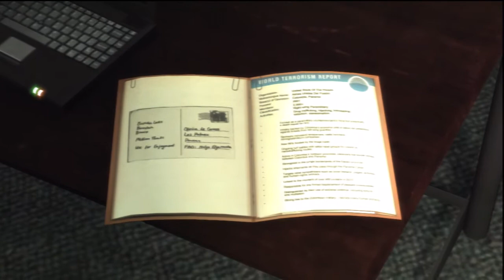Vognasty Plays: MAX PAYNE 3 [Episode 37]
This is EPISODE 37 of an unbiased "Let's Play" walkthrough of MAX PAYNE 3 with commentary, for the XBOX 360, PS3 & PC. MAX PAYNE 3 is a brand new third person shooter that contains a full length single player campaign, as well as a highly involved and fully featured online & local multiplayer mode.

This video was produced by Dustin "Vognasty" Vogler from the Classic L337 Gaming & Electronic Podcast.

Max Payne 3 gameplay xbox 360 ps3 pc lets play walkthrough rev review gaming gamer gameplay